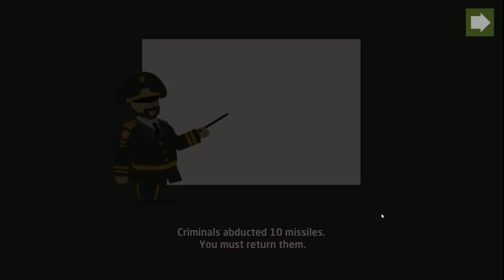Anti-Terrorist Rush А РАКЕТЫ ВЕРНИТЕ!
Игровой процесс аркады построен на умелом использовании всех военных ресурсов. В общих чертах суть геймплея заключается в том, чтобы пройти из точки «А» в точку «Б» при этом попутно требуется уничтожить всех врагов, встречающихся на пути виртуального командира. Для того чтобы немного усложнить задачу игрокам, разработчики ограничивают их во времени, поэтому каждый уровень требует от пользователя не только умело обращаться с войсками, но делать все это достаточно быстро. По мере прохождения вы будете открывать новые виды техники и оружия.
Однако и искусственный интеллект недругов также будет совершенствоваться. В конечно итоге пользователи получат интересную военную аркаду с огромным количеством оружия, яркой графикой и реалистичным звуковым сопровождением. Кроме того разработчики приготовили сюрприз для любителей тактических сражений. Хотите получить интересную и красочную аркаду со стратегическими элементами? Тогда рекомендуем скачать Anti-Terrorist Rush на андроид.